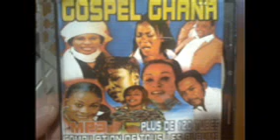e baba e baba, mon Dieu est bon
louange